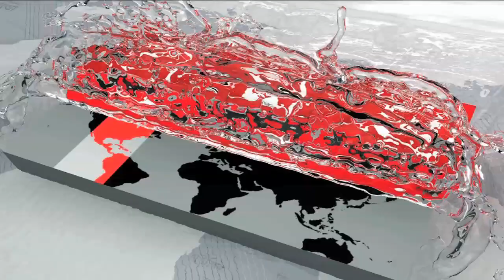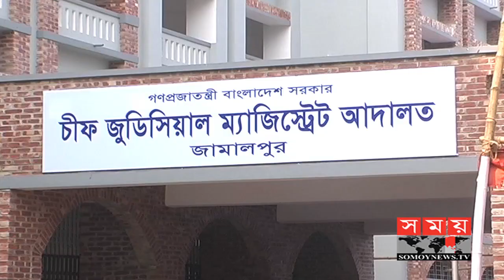৫ মাসের জামিন পেলেন ব্যারিস্টার মইনুল | Mainul Hosein | Somoy TV